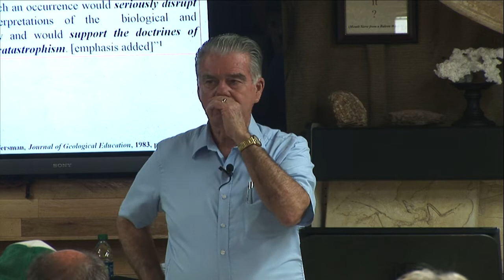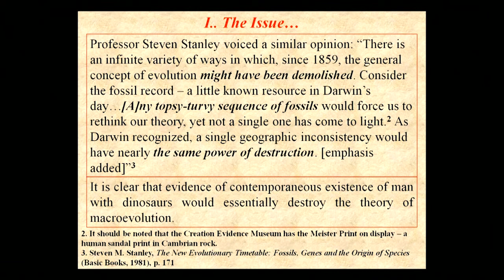Researching the Truth